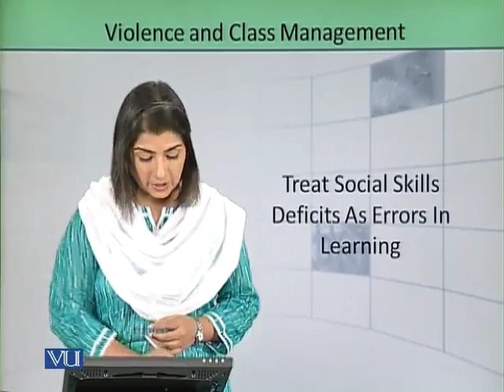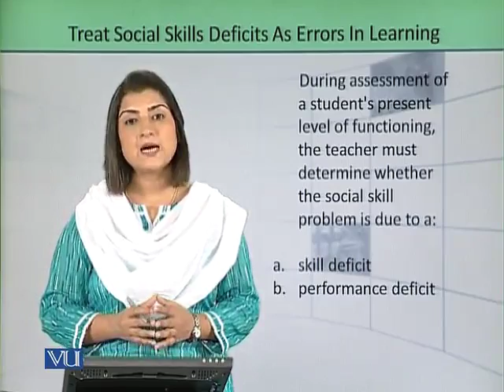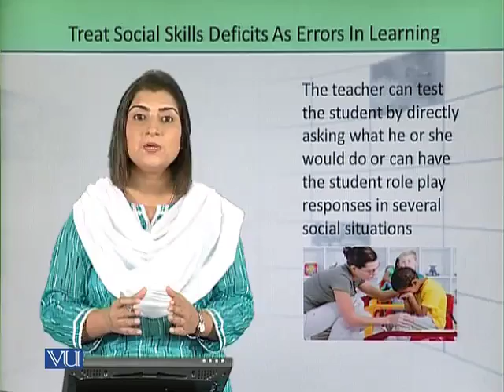EDUA305_Topic256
by Mrs. Fatima Dar